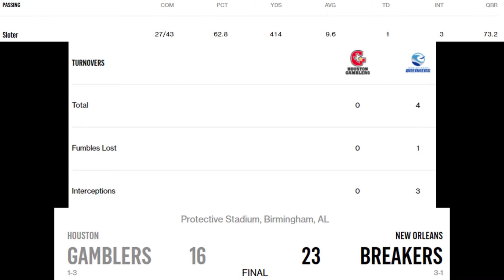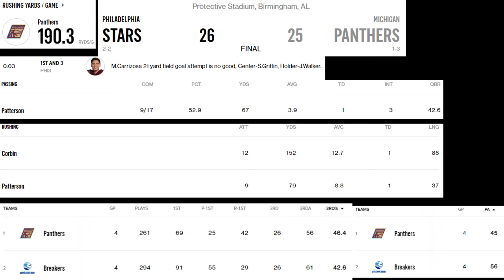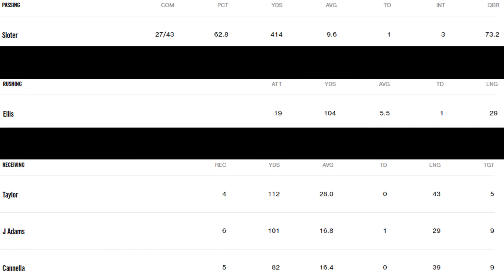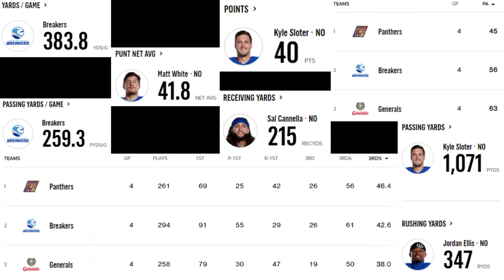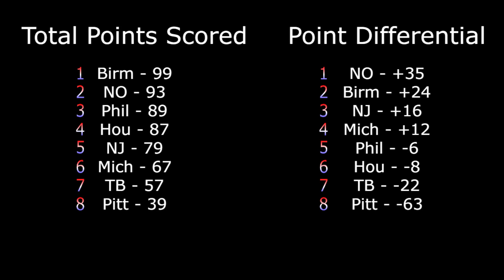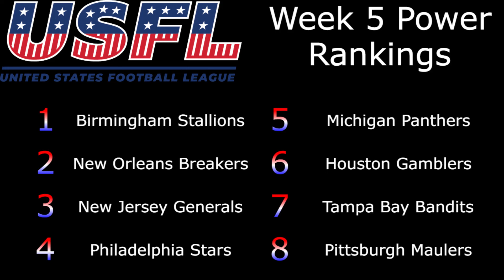2022 USFL Week 5 Power Rankings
Week 4 of the USFL is over and only 2 teams moved on my power rankings.